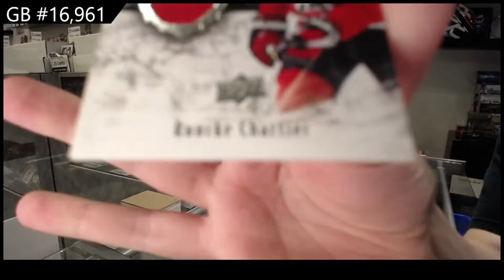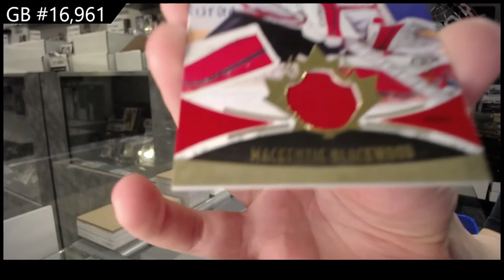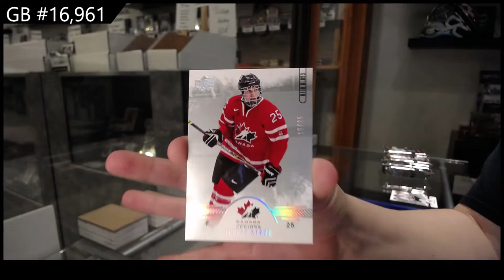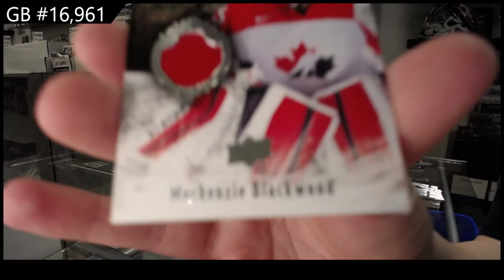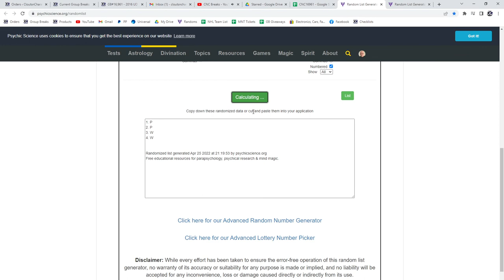2016 UD Team Canada World Juniors Hockey Box Break - C&C GB #16,961